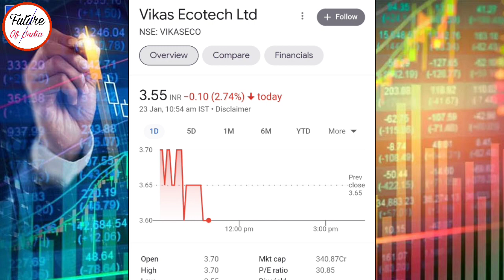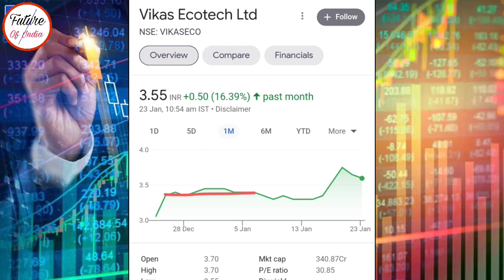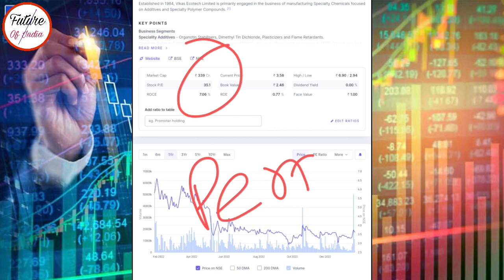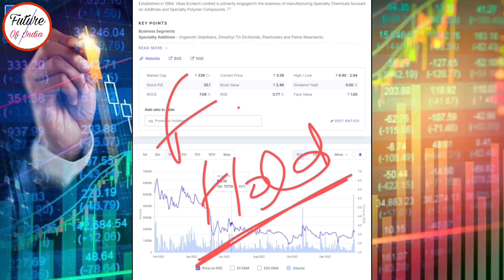Vikas ecotech latest news । Vikas ecotech share latest news । Future of India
Hash Tags -

Please Note:-